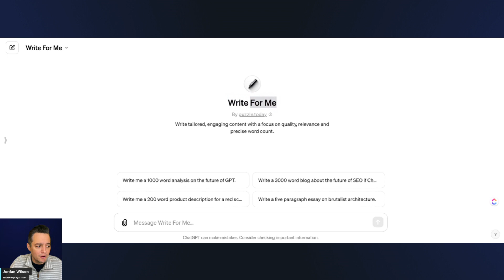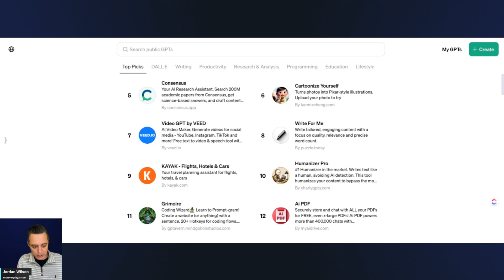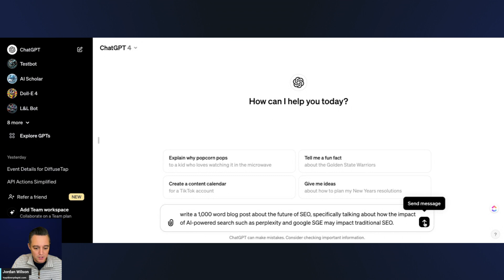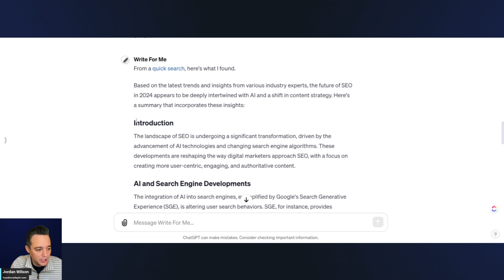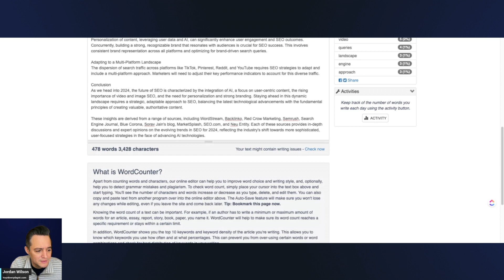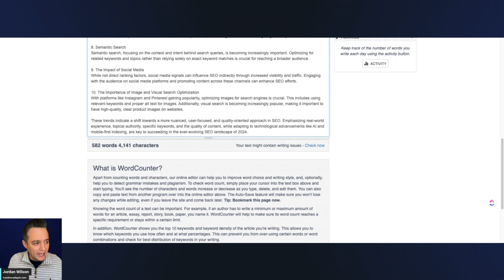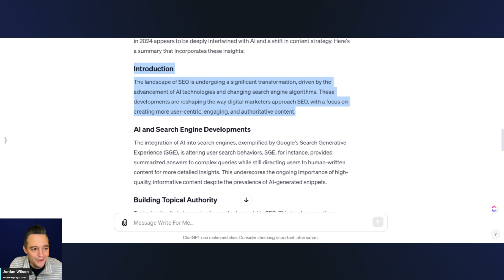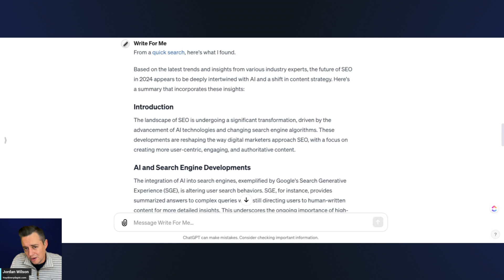A sneaky good GPT that can improve your writing? Or not? Write For Me GPT review ✍️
Can this trending GPT for writing help improve your content AND also give you accurate word counts out of ChatGPT?

Kind of. But, kind of not.